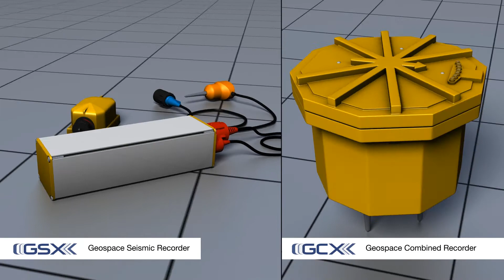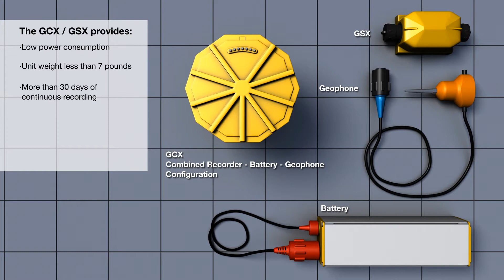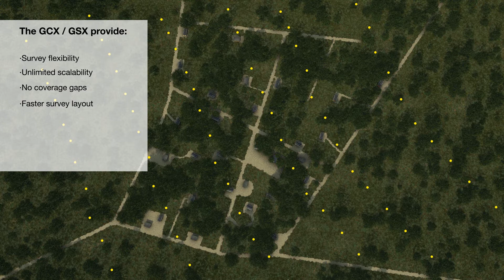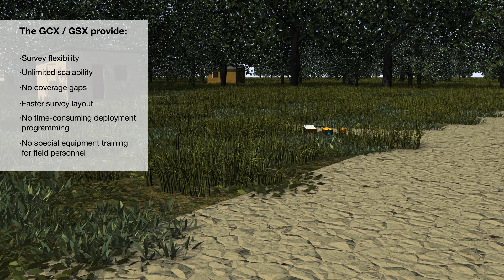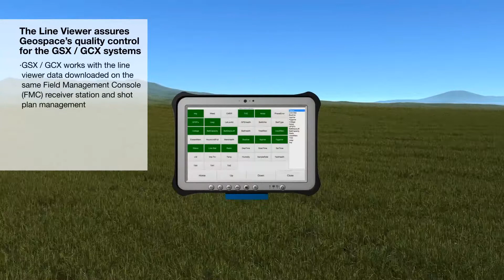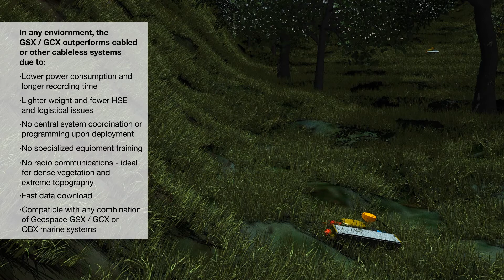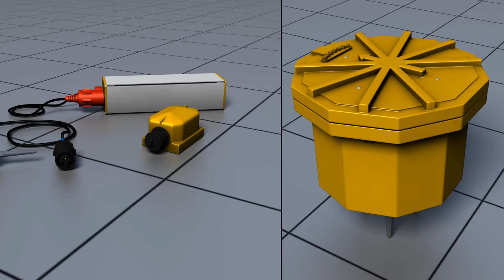Wireless Land Seismic Recorders; the GSX and GCX by Geospace Technologies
The GSX is designed for cable-free/radio-free seismic data recording. The self-contained unit in-cludes 1 to 4 channels of 24-bit digitization, an integrated/high sensitivity GPS receiver, built-in test signal generator, up to 16 GB per channel of non-volatile solid-state data storage, and a high-speed data port. The unit is housed in a sealed case, with input connector and extended life battery con-nector/data port connector.